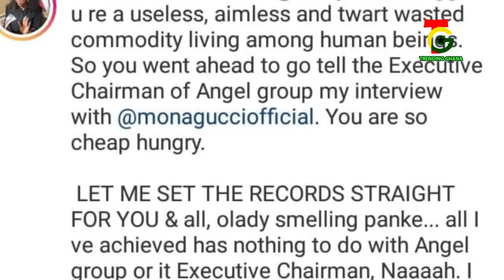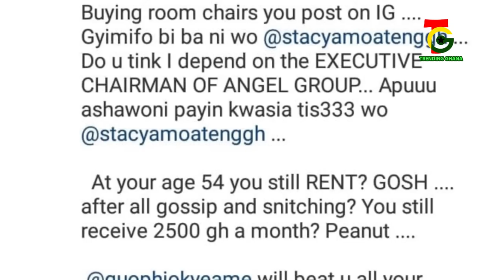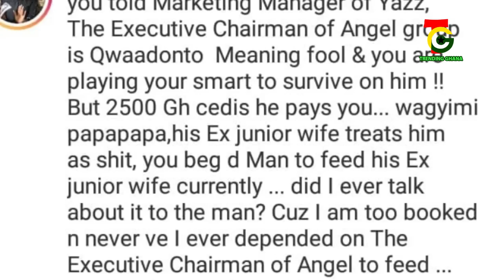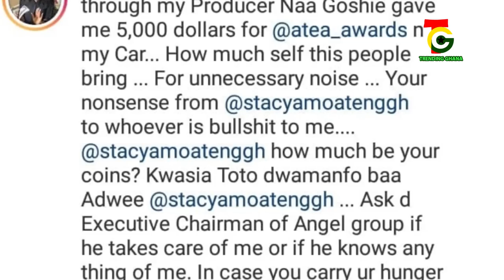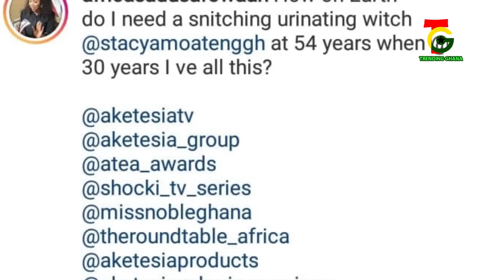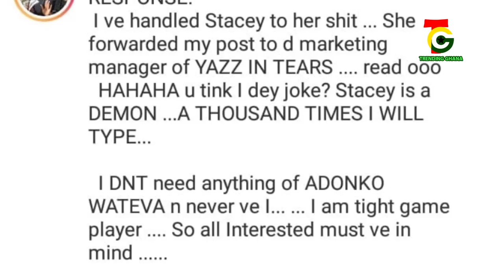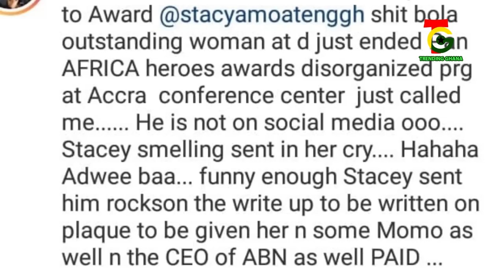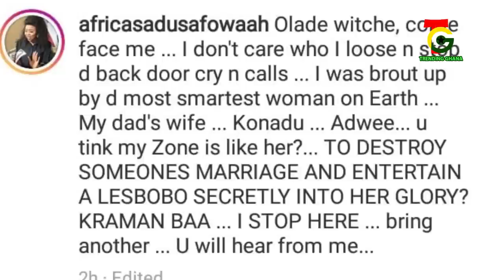Gyimifo baa,-Kwaku Oteng's daughter descends on Stacy Amoateng; compares her own companies with hers